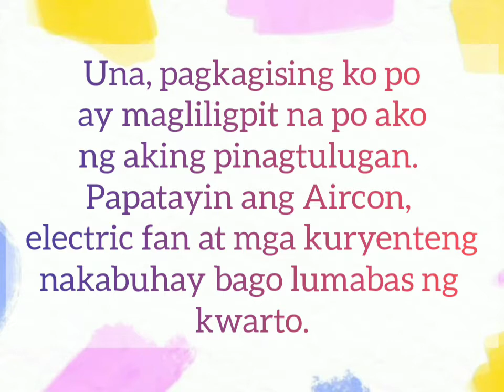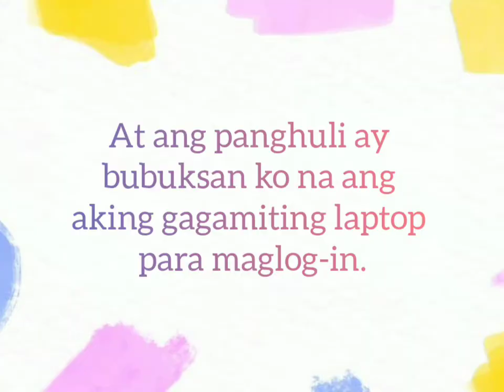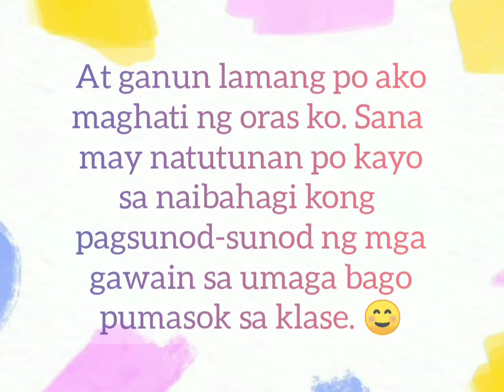f2️⃣ Keyla's morning routine (tagalog)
Pagkakasunod sunod ng mga Pangyayari
(Mga gawain sa umaga bago pumasok sa klase online.)

Performance Task sa Filipino 4 • #2

Grade 4 - Special Science Class
Timoteo Paez Elementary School